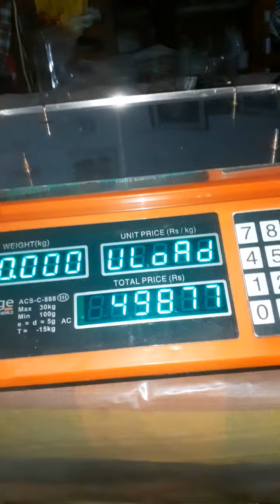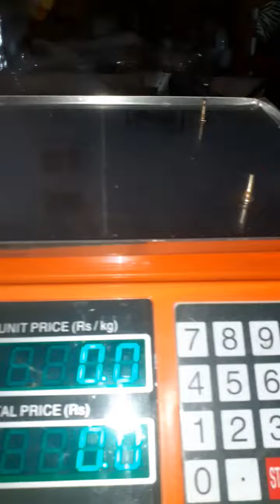Orange ACS-C-888 Scale Span Calibaretion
Orange ACS-C-888 Scale Full Span Calibaretion